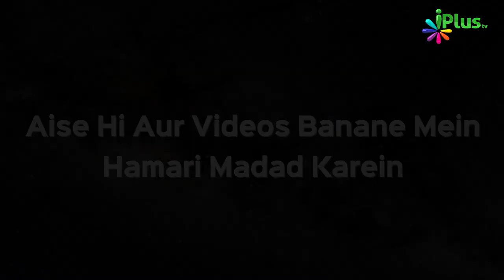Quran Tajweed Se Padhne Ka Tariqa Sikhe | ilm e Tajweed Ep 03 | Qari Abdul Mateen Faizi | iPlus TV